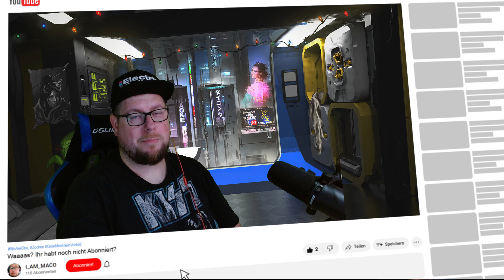Auf ins Flammenmeehr #07 - Lies of P 4K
🎮 Mehr Infos zum Game beim Aufklappen 👇

Beschreibung: Lies of P ist ein aufregendes Soulslike, das die Geschichte von Pinocchio auf den Kopf stellt und sie vor der düsteren und eleganten Kulisse der Belle Epoque ansiedelt. (QUELLE STEAM)

Titel: Lies of P
Genre: Soulslike, Action
Entwickler: NEOWIZ
Publisher: NEOWIZ

MEIN GEAR:
MAUS: Razer Basilisk Ultimate
TASTATUR: Razer Cynosa V2
MIKRO: Razer Syren X
Webcam: Logitech G922

YT Tags